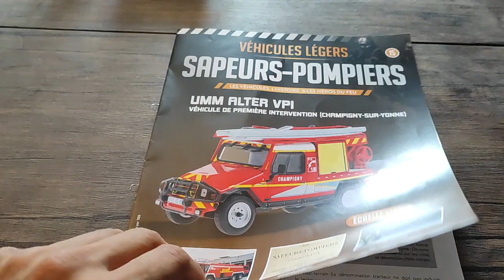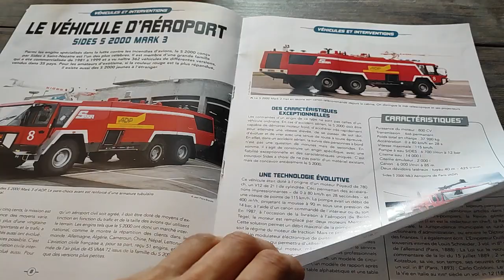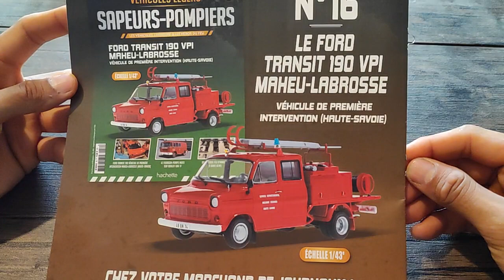numéro 15 de la collection véhicules légers sapeurs-pompiers de chez Hachette collection